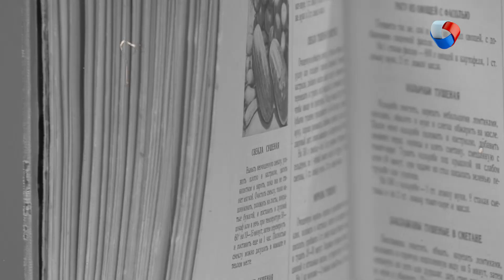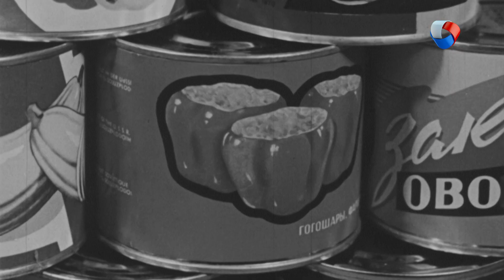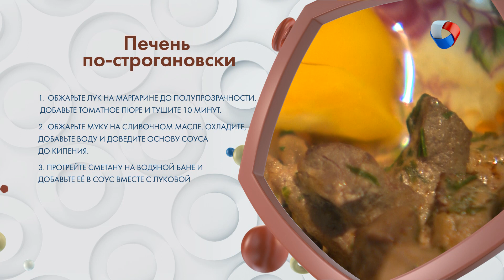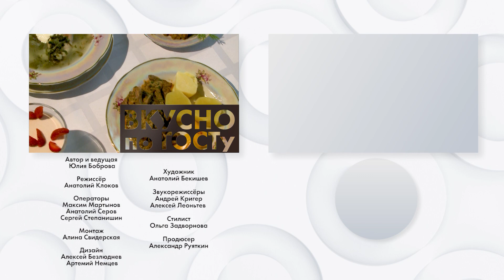Баклажанная икра, Суп из щавеля, Печень по-строгановски | Вкусно по ГОСТу #4 (2019)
Икра заморская, баклажанная! Как сделать ту самую икру по ГОСТу? Суп из щавеля. Очень много витаминов! Печень по-строгановски. Самый простой рецепт. Ягодный крем. Десерт как в советском ресторане.

Программа: «Вкусно по ГОСТу» - Выпуск №4. 2 сезон.

«Вкусно по ГОСТу» - кулинарный проект телеканала «Продвижение».